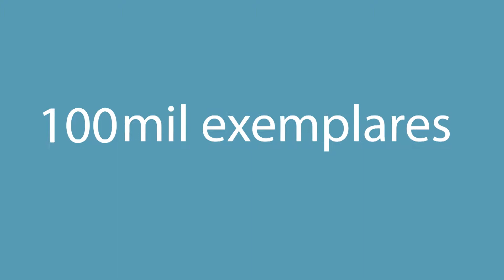Conheça o Jornal impresso Folha Noroeste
Conheça o Jornal Folha Noroeste, que é distribuído gratuitamente porta a porta na região.